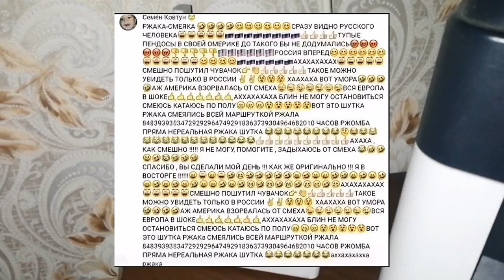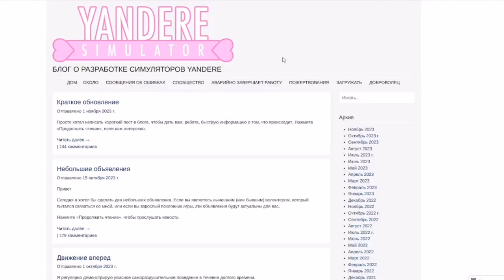КАК РЕШИТЬ ПРОБЛЕМУ? / ЯНДЕРЕ СИМУЛЯТОР•ЛЕГКО!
Ну вот ._.

@veys8n вы  просили))